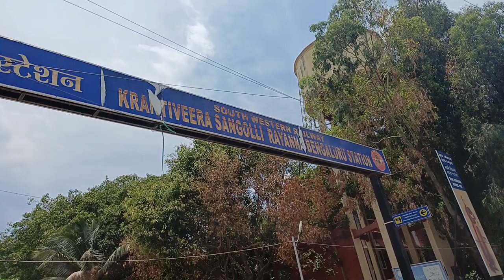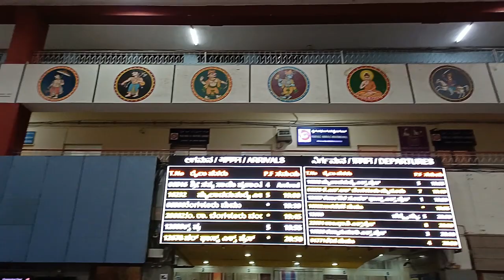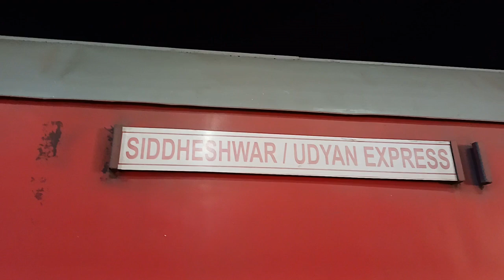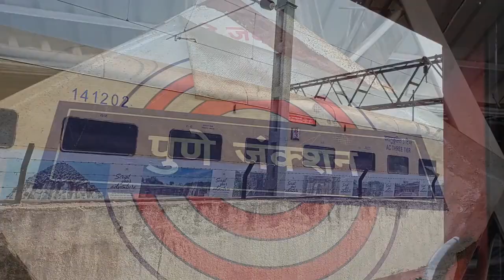Enjoyed Train Travel by UDYAN EXPRESS from the Garden City, Bengaluru to Pune | Yatree the Traveller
Friends, let's enjoy this travel experience from Bengaluru to Pune by UDYAN EXPRESS.
This trains runs between Chhatrapati Shivaji Maharaj Terminus of Mumbai and KSR Bengaluru.
My journey was from Bengaluru to Pune.
Watch how the journey unfolds and enjoy.